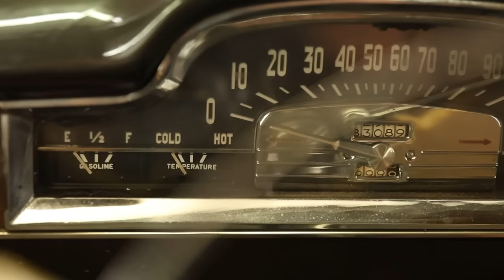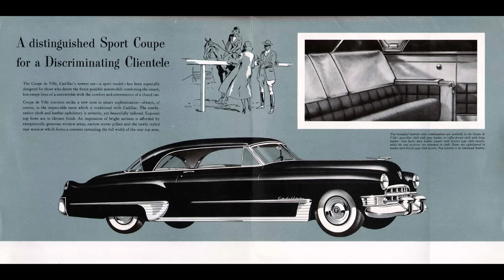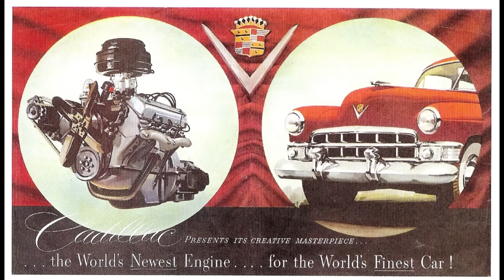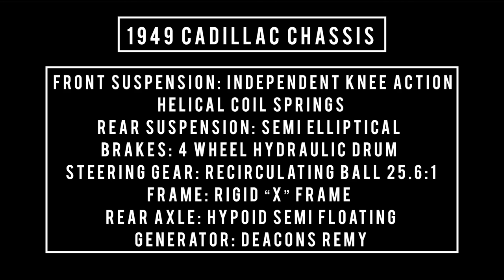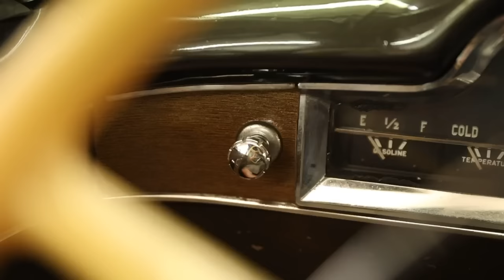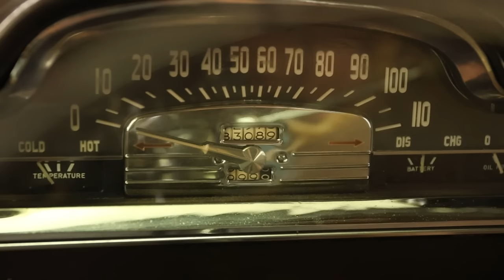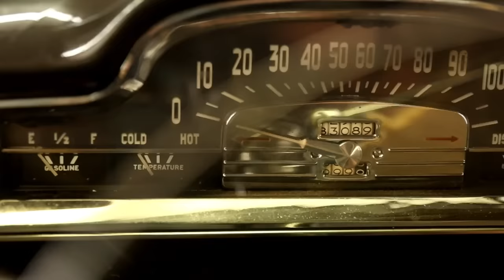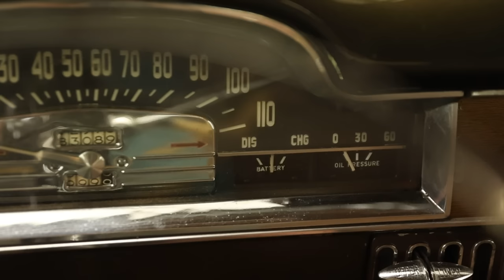1949 Cadillac Series 60 Special￼, Featuring￼ brand new OHV V8 ￼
Today on what it’s like the year is 1949, Going to take a closer look at what Cadillac series 60 offered, 1949 was a huge year for  Cadillac with the introduction of their brand new overhead valve V8￼. Awesome comparison be sure to stick around for would you rather and name that tune at the end enjoy this episode￼

If you’d like to get in touch with me or shoot me a comment in the comment section below or check out our Facebook group by clicking the link below after the show￼

This 1949 Cadillac series 60 is currently for sale at Classic auto Mall for more pictures pricing and information about this car be sure to click the link below after the show